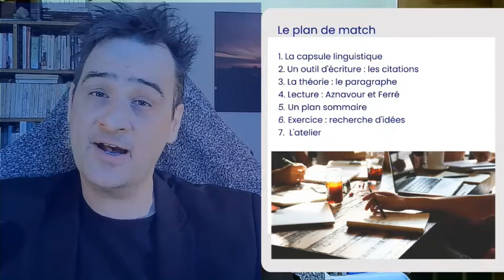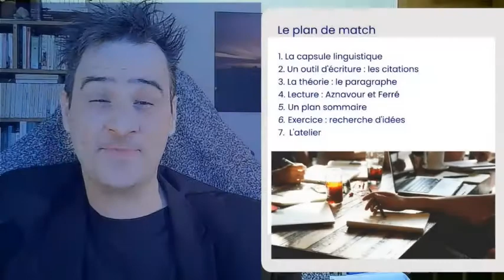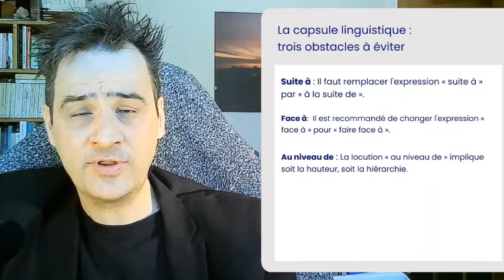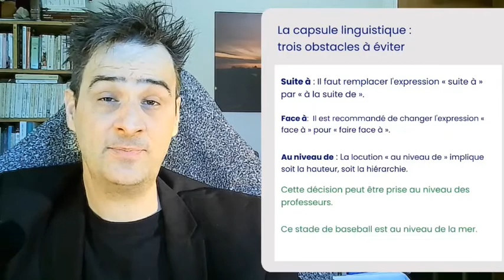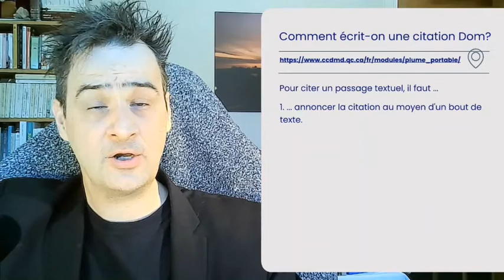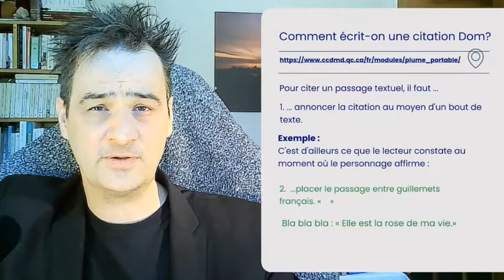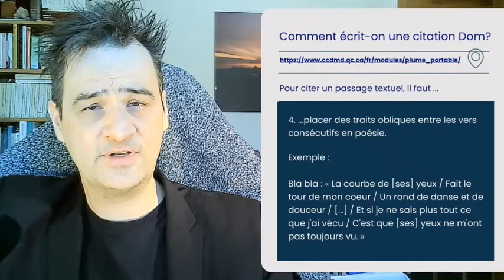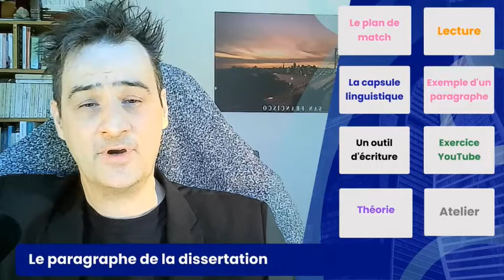Sem. 4 ( session de l'hiver) / Cours web (1 de 5) Le paragraphe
Crédits musicaux :
2. Éditeur vidéo Microsoft pour Acer

2. Stade de baseball : Kelly Lacy chez Pexels

Crédit iconographique :
Équipe dans un café (domaine public)